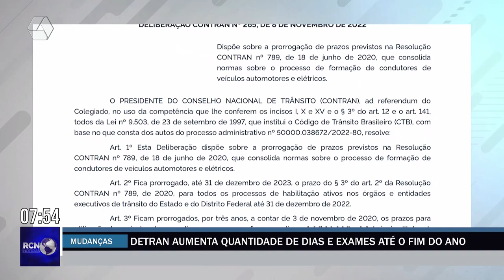Detran aumenta prazo do Renach e exames até o fim do ano